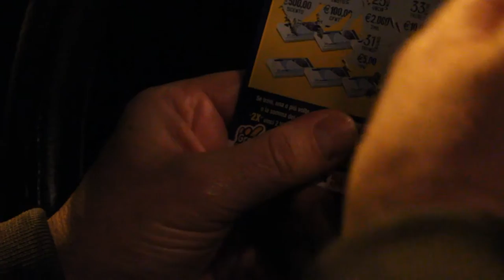JACKPOT - Cortometraggio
Un Cortometraggio scritto, diretto e montato da Danilo Fabrizi
Con Sergio Brenna e Maurizio Mantua